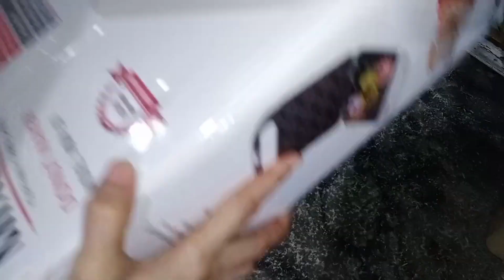TRENDING MINI DONUTS! delicious bites of mini waffle donuts | easy recipe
Hello mga labs magandang araw...☺ for today's video samahan nyo akong gumawa ng trending na mino donuts ☺ subrang easy lang po at iwas palpak. ☺

Ingredients:

2 cups All purpose flour
1 cup powdered milk
2 tsp baking powder
1 tsp baking soda
1/8 tsp salt
1 cup sugar
2 eggs
1/3 cup oil (dalawang 1/3)
1 cup water